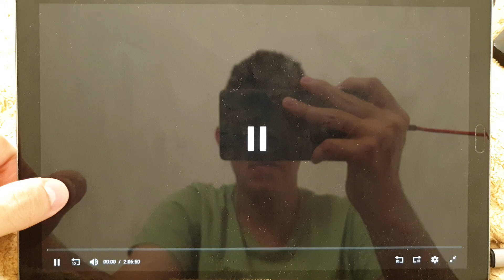Paramount Pictures/Spyglass Entertainment/Bad Robot (2009)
From Star Trek (2009)